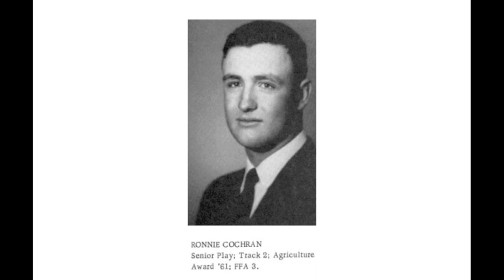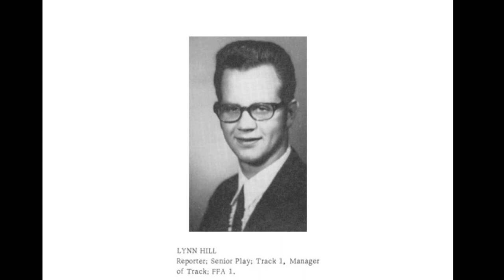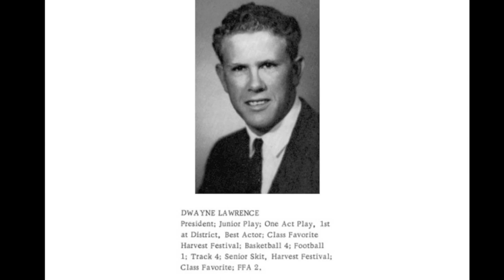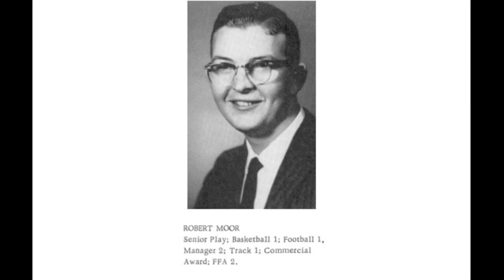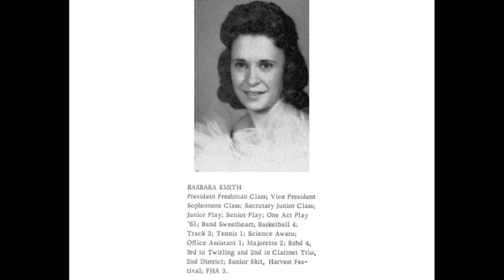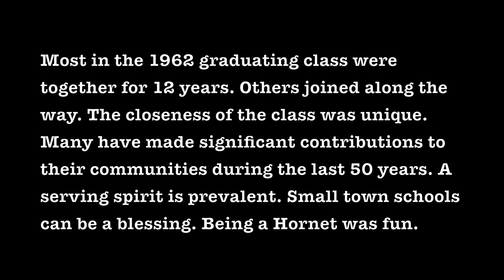1962 Hornets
This is the 50th reunion for the graduating class of Aspermont High School in Aspermont, Texas. Includes early and graduation pictures.